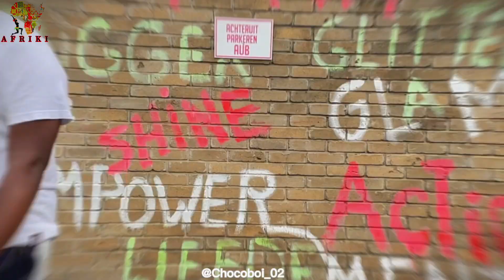Serge Beynaud - Kota Na Kota Afro Dance Cover by The Afriki Kids || A Choco Choreography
The Afriki Kids having a good time with demelso klas @choco